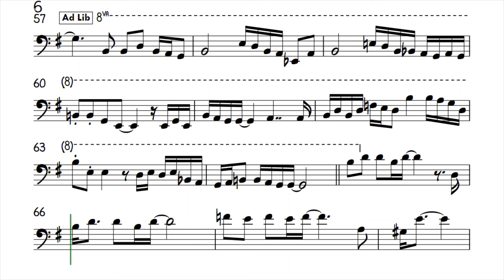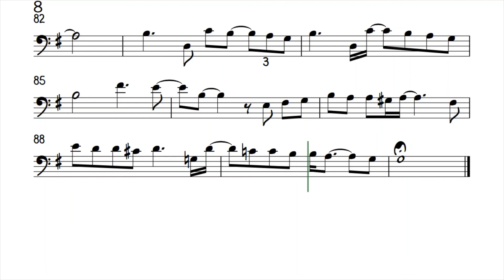Reality Cello Sheet Music Backing Track Play Along Partitura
Richard Sanderson